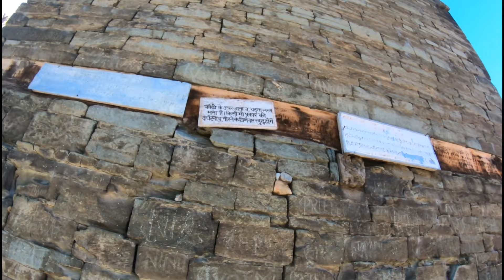Unexplored places i. JIBHI -Chehni Kothi Village Banjar kullu !chehnikothi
Mice- Boya M1

Thanks 4 watching Kangri munda